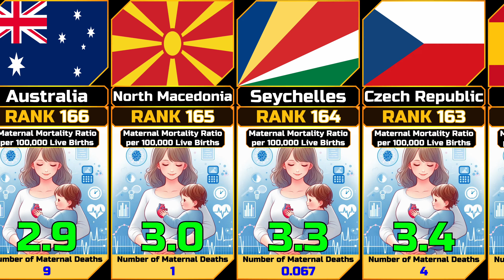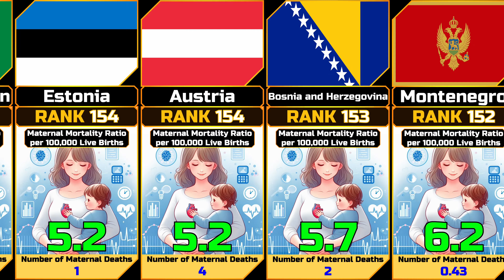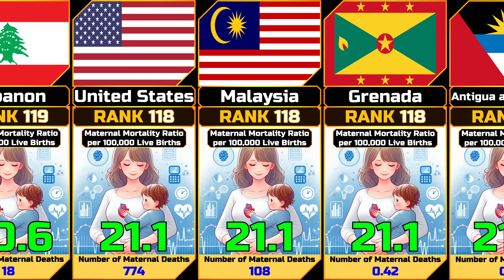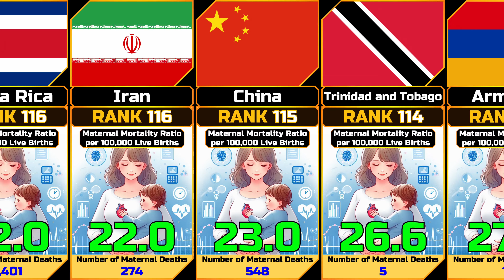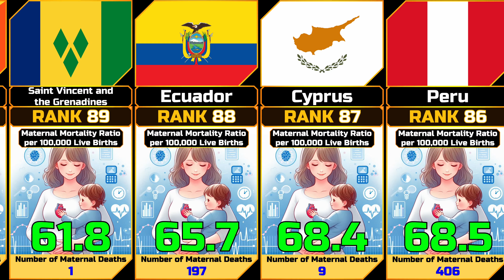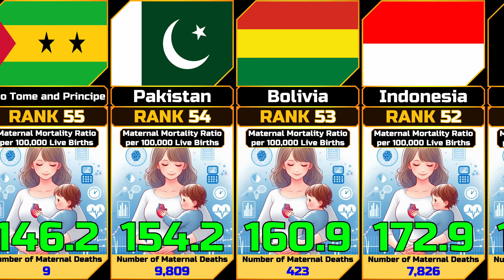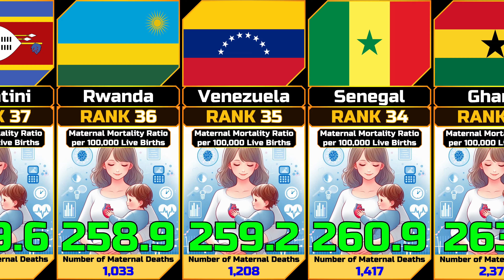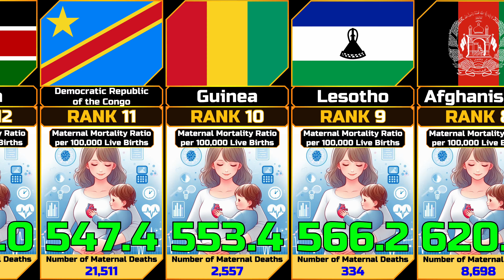Maternal Mortality Ratio per 100,000 Live Births by Country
In this video we show the Maternal Mortality Ratio per 100,000 Live Births by Country ordered in ascending order.